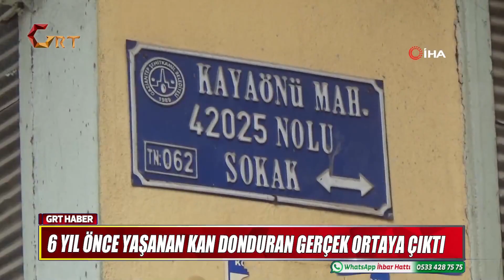6 YIL ÖNCE YAŞANAN KAN DONDURAN GERÇEK ORTAYA ÇIKTI…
2013 yaşanan kan donduran gerçek bugün ortaya çıktı.  Gaziantep’te 2013 yılında yaşanan olayda, 16 yaşındayken tekstil atölyesinde çalışan çocuk buradaki patronun istismarı sonucu hamile kaldı. Evde doğum yapan 16 yaşındaki çocuk, bebeği göbek bağı ile boğarak öldürdü. Cesedin kokmaması için 3 gün boyunca evdeki buzdolabında saklayan çocuk o zamanlar 14 yaşındaki erkek kardeşinden yardım isteyerek cesedi evin bodrumuna gömdü.